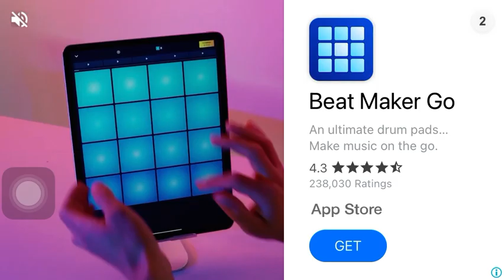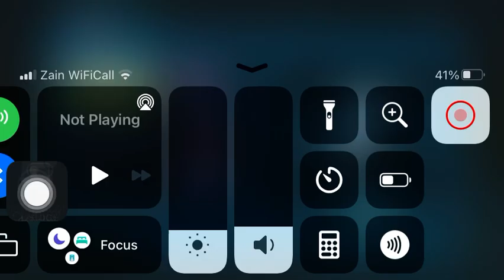Music make you lose control on beast craft